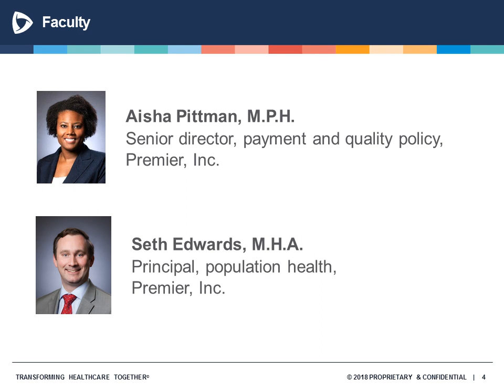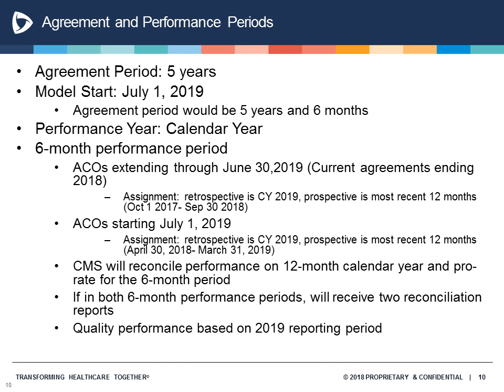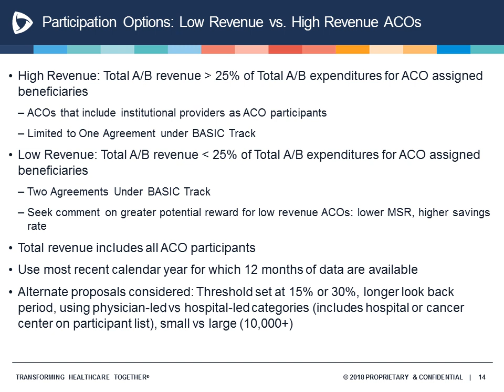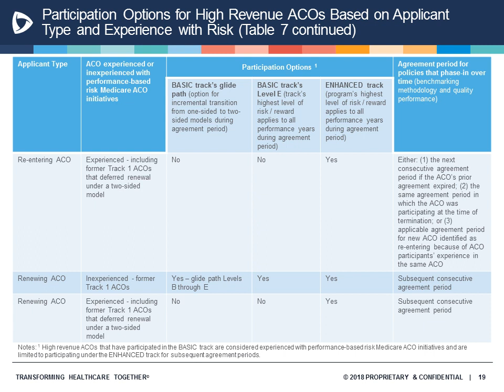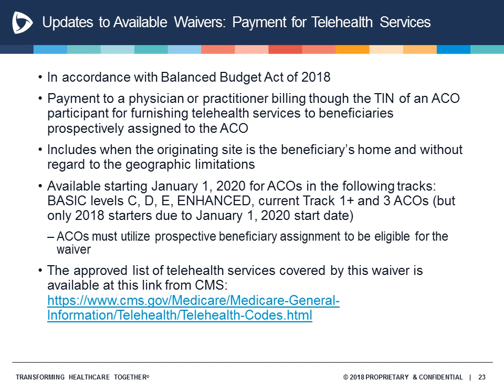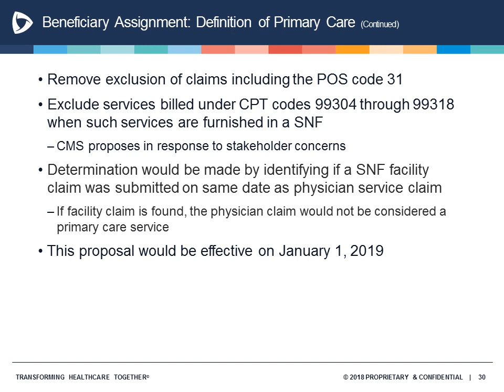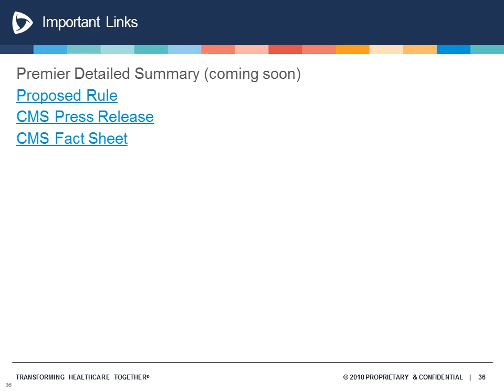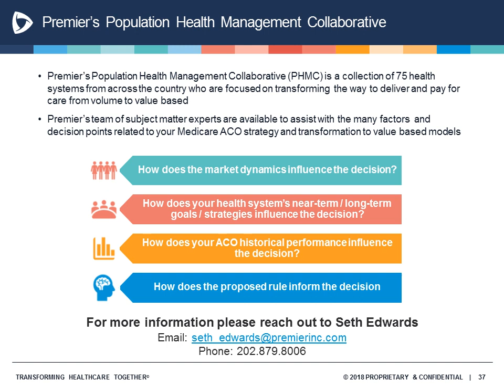Advisor Live Webinar: Reviewing the Medicare Shared Savings Program (MSSP) Proposed Rule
On August 9, the Centers for Medicare & Medicaid Services (CMS) issued a proposed rule which would make major changes to the Medicare Shared Savings Program (MSSP). Join this live presentation to learn about the CMS proposal to redesign the MSSP, eliminating Track 1 and 2, establishing a new BASIC track and re-framing Track 3 as an ENHANCED track. Topics of discussion include, but are not limited to:

- Risk Levels of the Basic and Enhanced Tracks
- Agreement and Performance Periods
- Benchmarking
- Waivers
- Beneficiary Engagement and Incentives